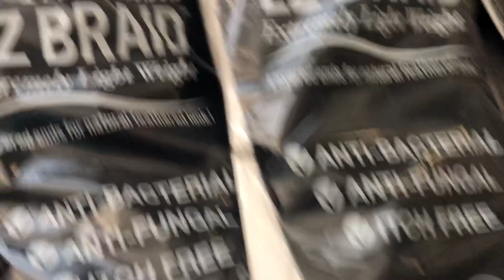Jumbo Box Braid Tutorial Featuring EZ Wear Braiding Hair EZTex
Purchase this hair at your local beauty supply!
This line of braiding hair features a new blend of fibers called EZTex. The EZTex fibers are hypoallergenic and are made with anti-bacterial, anti-itch, and antifungal materials.

Available lengths:
54 inches
44 inches
Available colors:
1
1B
2
4